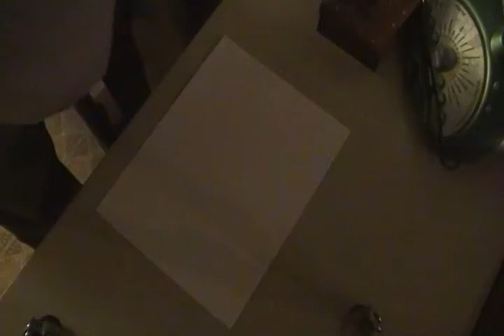paper plane 2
This is what I like to call the Cub Scout Flyer because the last time I saw instructions was back in the 1960's in a Cub Scout activity book.  Great accurate plane.